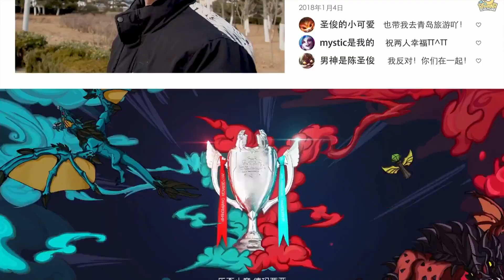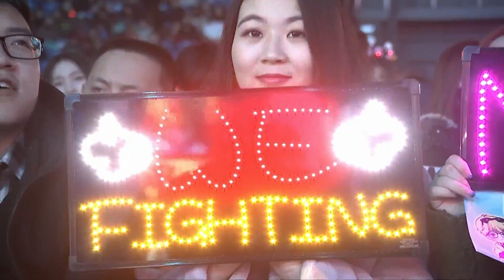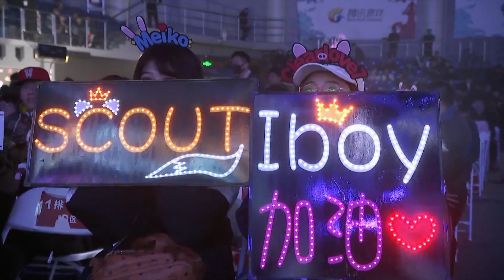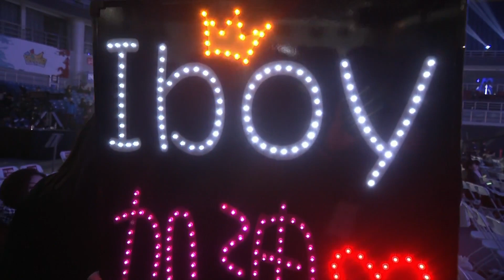【德瑪西亞杯冬季賽】勝者組 EDG vs WE #2